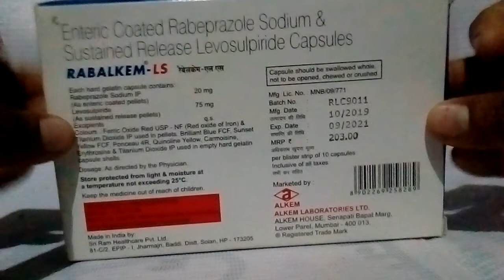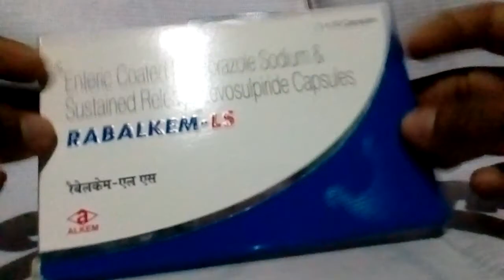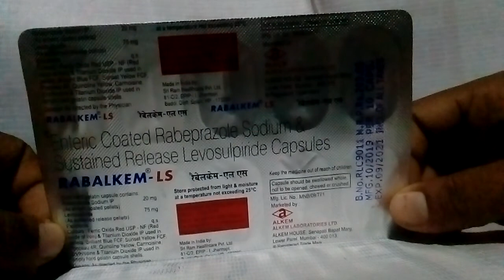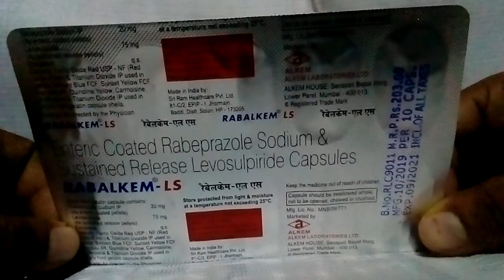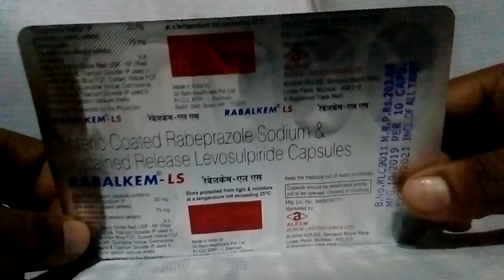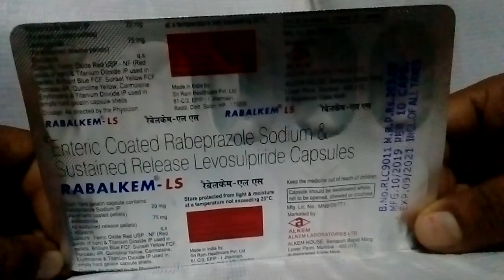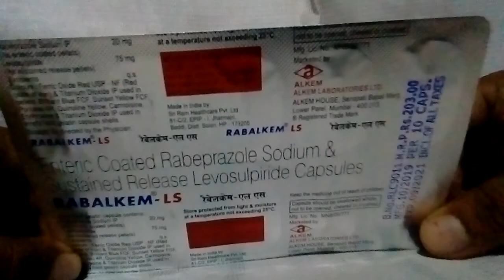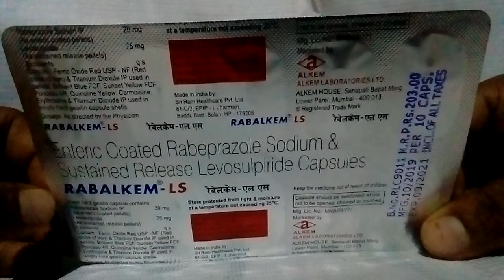Rabalkem-LS capsule in hindi, use, doses, side effects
Rabalkem-LS capsule in hindi, use, doses, side effects, contains, warning, interactions, Price, company etc
1 This medicine manufactured by Sri Ram Healthcare private Limited company make it and marketing by Alkem laboratory private limited company make it
2 this medicine 10 capsule strip M. R. P. R's 203
3 contains
Enteric coated Rabeprazole Sodium
Sustained Release levosulpiride
4 this medicine generic medicine doctor's advice use
5  schedule H prescription drugs caution not to be sold by retail without the prescription of a Registered medical practitioner
6 use
Chest burning
Vomiting disease
Nausea disease
Diabetes disease
Depression
Acidity disease
Intestinal ulcer
Abdominal ulcer
Abdominal in gas
 Guard disease
Irritable boule syndrome disease
Gastro Esophageal
Reflex diseas
Abdominal reflex disease
Peptic ulcer
Digestion related disease
Mental disorder
Indigestion disease
Intestinal stopped far
Schizophrenia disease
Nervous
Mind confuse
Vertigo disease Depression  disease
Abdominal pain disease
Acidity disease
Indigestion disease
This medicine pump inhibitors + procianatic
7 doses
Doctor's advice use  food eating before to use
8 side effects
Headache
Fatigue
Fever
Palpitation
dry mouth
Abdominal pain disease
Infection
Vertigo disease
Abdominal Athan
9 interactions
Tramodal
Pantoprazole
Julesil
M. P. S.
Magnesium hydrochloride
Caffeine
Paracitamol
Amlodipine
 walcerten
10 warning
Monia not allow Abdominal  Hemorrhoids  not allow
heart disease not allow
Asthma not allowed
Diarrhea disease not allow
Liver disease not allow
Osteoarthritis not allow
What sap pages
Instagram pages
LinkedIn pages
Category Education